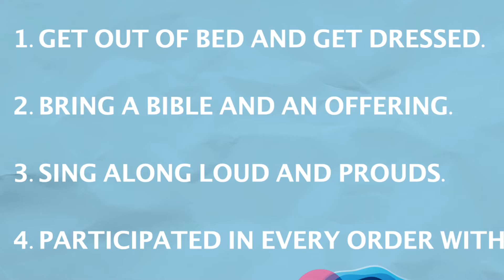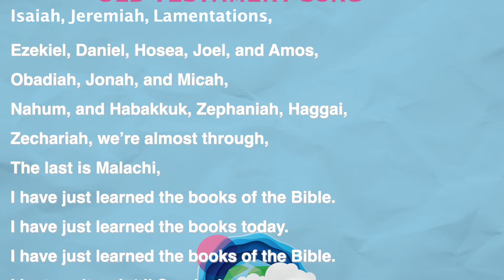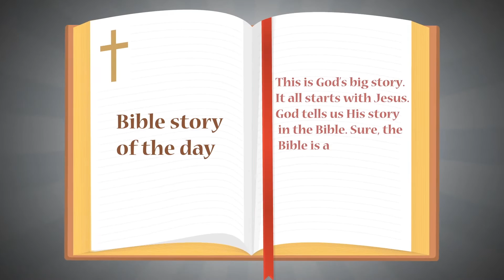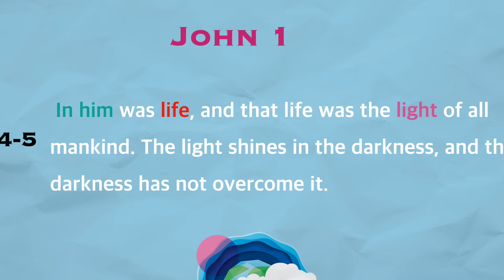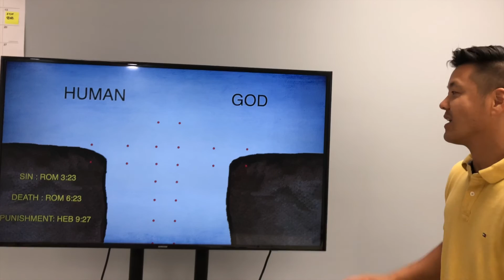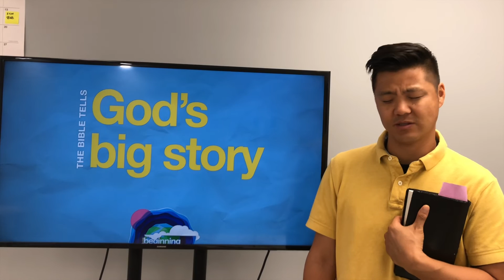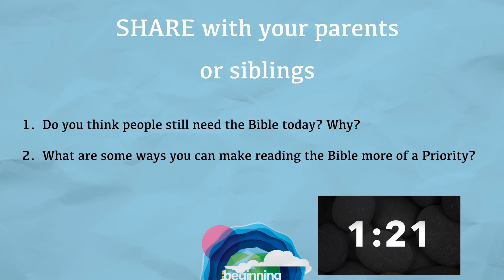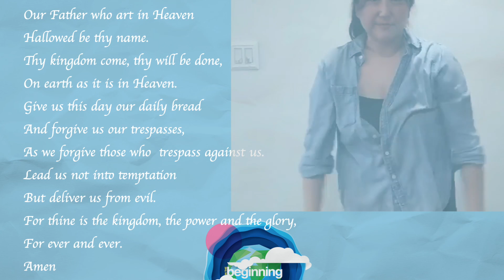060720 GEM2 Sunday Service